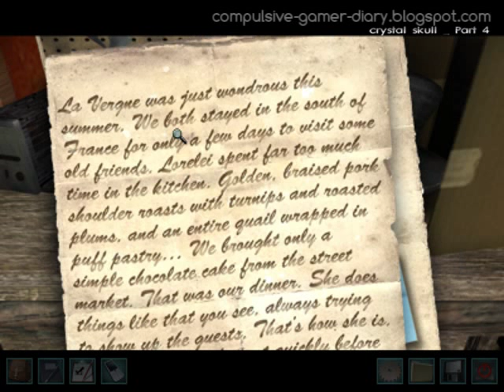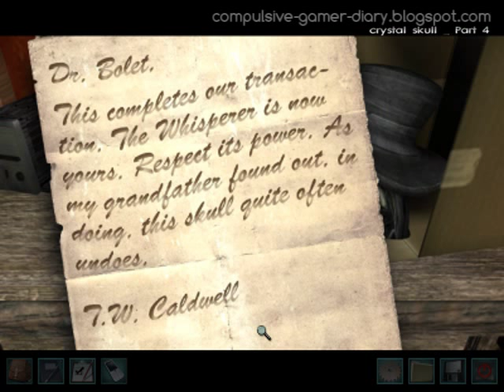Nancy Drew - Legend of Crystal Skull (Part_4)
Play as Bess: See a Gumbo mobile shop, a man across the street and Zeke's across the hotel balcony.
Zeke's: Go across and enter Zeke's. Look around at the Curio shop.
Talk to Lamont completely.
Learn that the receipt is for a large box of assorted items bought from Henry Bolet. The box is in the back room.
Look around. Go to the cabinet right of the door. Check the 5 bottles: crying powder, giggling powder, itching powder, stinking powder and sneezing powder. Bess automatically takes the sneezing powder after talking to Lamont.

Rube Goldberg contraption puzzle:
Top shelf (left to right): Bowling ball on top of stand, accordion and sneezing powder. Chattering teeth on top shelf over the balloon.
Lower shelf (left to right): Electric fan by outlet and sail boat immediately beside fan
Left pan under Zeke's sign: Shrunken head.
Top of piano (left to right): Large book, several books, hula dancer and phonograph.
Test the set up by standing on the scale. Bess should say - 'that will do it'.

Box: Go to the back room while Lamont is sneezing like crazy. Click on the box.
See a picture of a young boy and dog. There a label of Bruno and... There's another picture of an iguana wearing a pirate costume complete with a hat. There is a skeleton costume with hat.
Open the box: Look at the letters on top of the wood box. Read the French vacation letter and the note with Hamlet and numbers.
Inside the box, read the letter about the Whisperer.
Bess automatically calls Nancy and gives her findings.